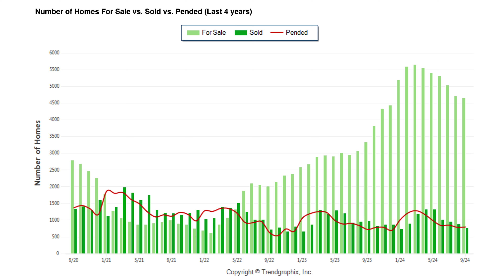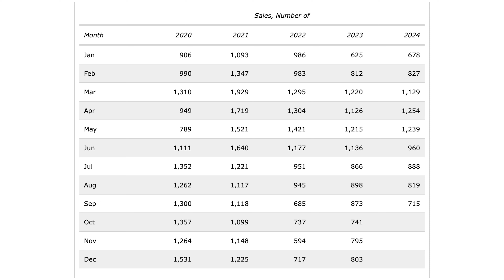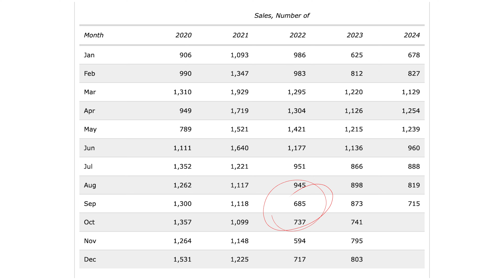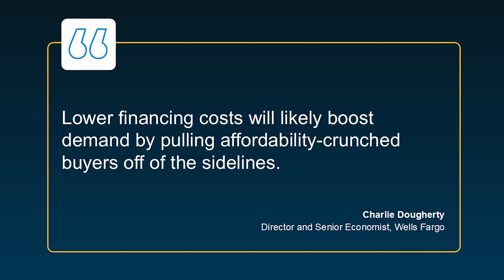The Russel Recap Q3 2024- Sarasota Real Estate Report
In this installment of the Russell Recap we look at the recent stats and trends that have materialized in the local markets. I take a deep dive talking about inventory, prices, and the 4 key headwinds our market has been facing as well as why I believe that the winds are about to change! If you've been curious about real estate trends of the Gulf Coast, then hopefully you will enjoy the information in this video.

We've been listing and selling property on the Gulf Coast of FL for 20 years and I am happy to discuss your real estate needs.  We are five star rated across all platforms and are proud top selling agents with Michael Saunders and Company.

Broker Associate
Michael Saunders and Company
00:00 Introduction
00:37 Where We've Been
06:55 Where We are Going